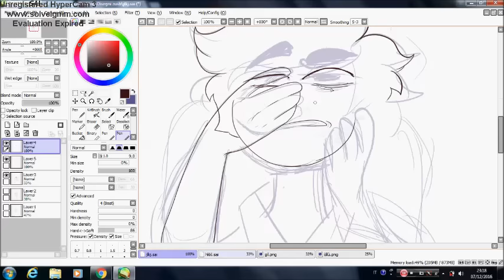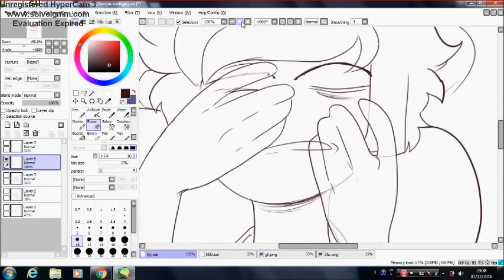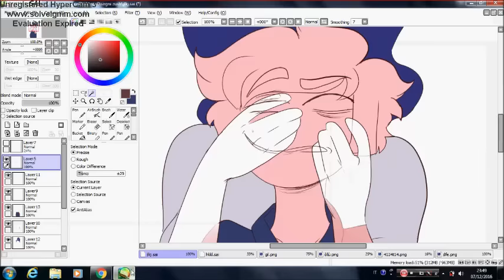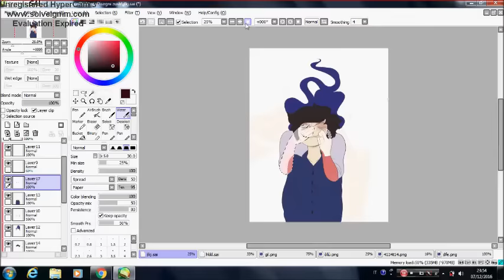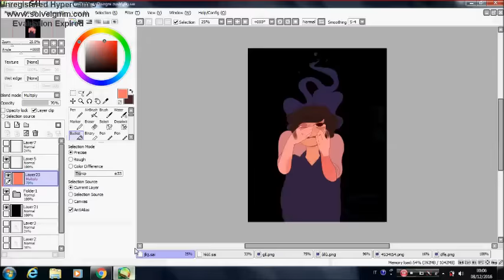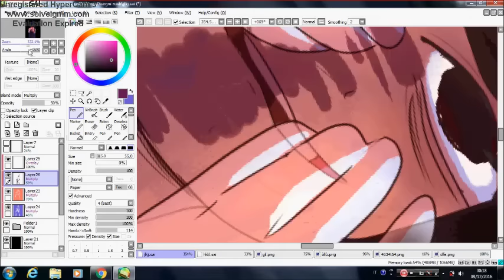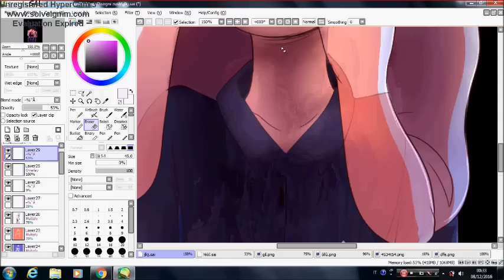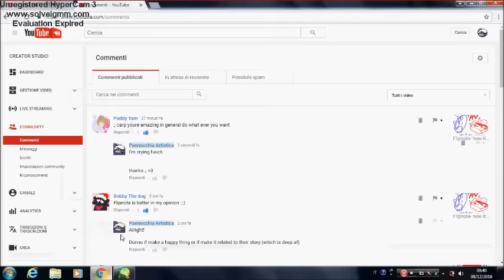Overgrowth- Speedpainting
Song: Sleep Party People - I'm Not Human At All

I wasn't planning to post anything else today but- I've been sketching a thing and holy hell I adored it

I really love how this came out